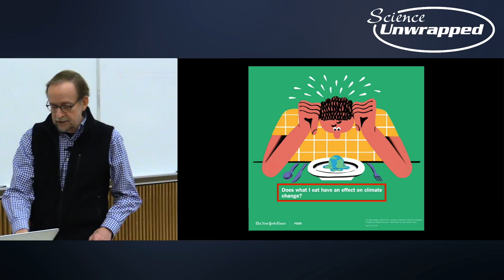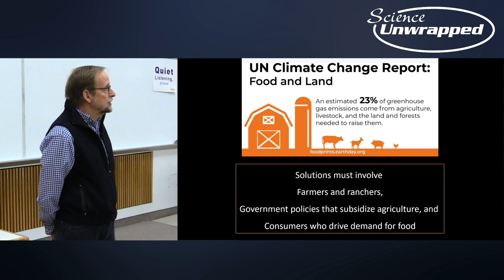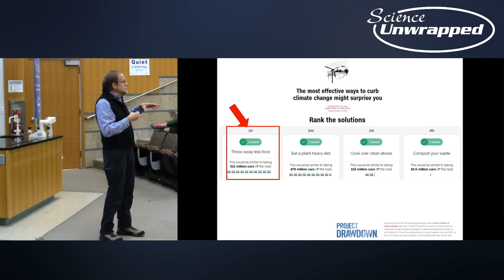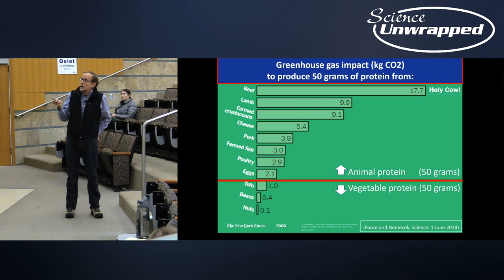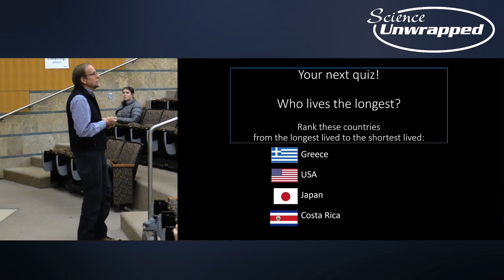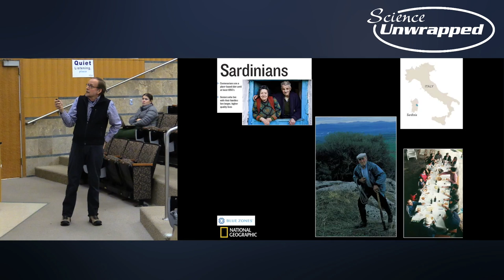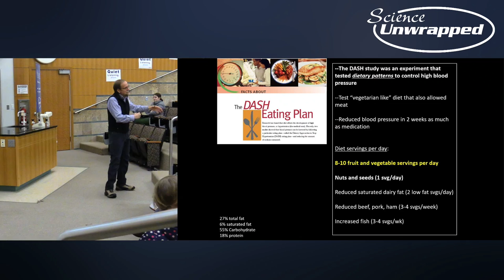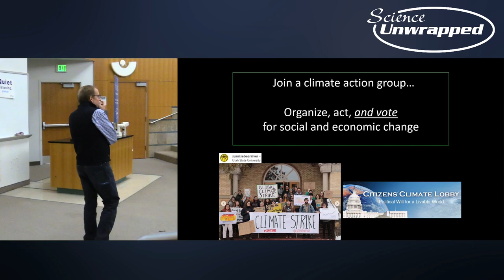Science Unwrapped: Is Your Diet Good for You and the Planet?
“Is there one best diet for a long and healthy life?” asks Munger, professor in USU’s Department of Nutrition, Dietetics and Food Sciences and director of the USU Center of Epidemiologic Studies. “What choices can we make to improve our health, while also improving the health of our planet? We’ll explore these topics.”

This Science Unwrapped presentation was given January 17, 2020.

Science Unwrapped is the Utah State University College of Science’s public science outreach program. During the school year, Science Unwrapped hosts monthly gatherings featuring a science lecture, following by hands-on learning activities and refreshments.